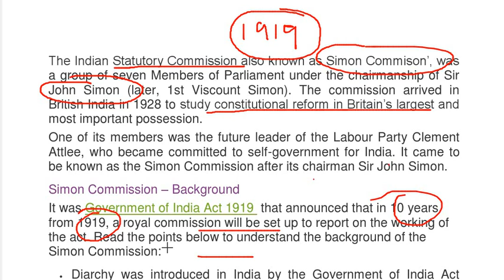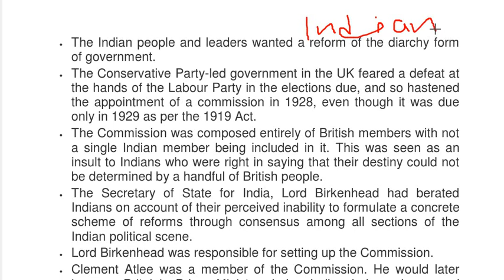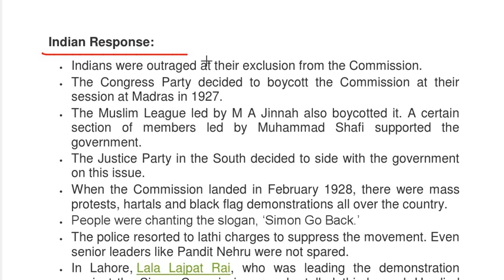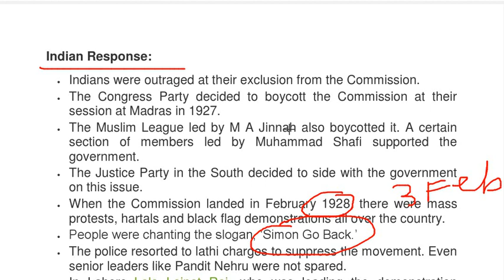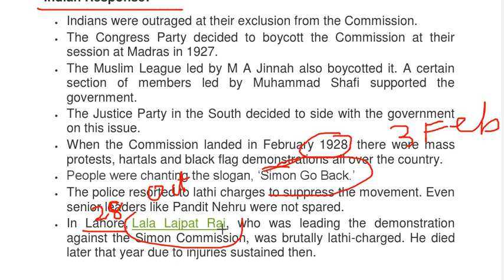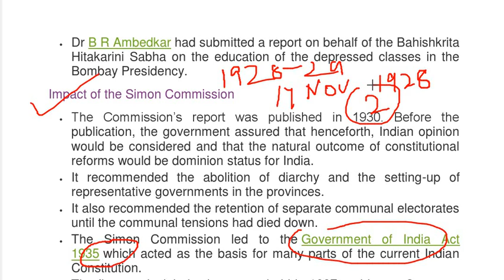Simon commission Report 1927 || Govt. Degree College Tripura ||2021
Simon commission Report  || Govt. Degree College Class